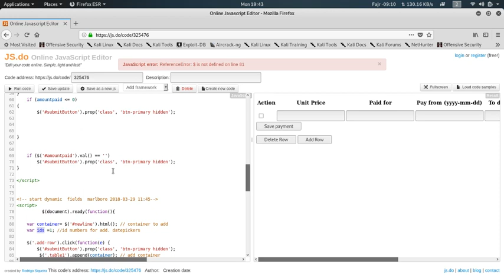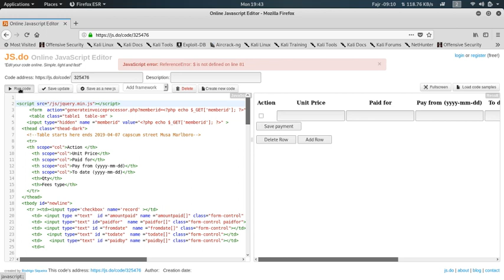How to fix "uncaught ReferenceError: $ is not defined"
javascript error uncaught referenceerror $ is not defined
The error message "Uncaught ReferenceError: $ is not defined" typically occurs in JavaScript when the variable "$" (often used as an alias for the jQuery library) is not recognized or not properly defined in the current scope. This error is commonly encountered when trying to use jQuery functions or methods without including the jQuery library or when there is an issue with the loading order of scripts.

To fix the "Uncaught ReferenceError: $ is not defined" error, you can follow these steps:

    Check jQuery Library Inclusion:
    Make sure you have included the jQuery library in your HTML file before your custom JavaScript code. You can include jQuery using a CDN (Content Delivery Network) or by downloading the jQuery library and linking it locally. For example:
    Verify Script Order:
    Ensure that your custom JavaScript code that uses jQuery is placed after the jQuery library inclusion. The order of script tags matters, as JavaScript code is executed from top to bottom.

    Check for Conflicts:
    If you have other JavaScript libraries included in your project that also use the "$" symbol (e.g., Prototype.js), there might be a conflict. In such cases, you can use jQuery's noConflict() method to avoid conflicts. Instead of using "$", you can use "jQuery" or another alias of your choice. For example:
    Check for Typos and Syntax Errors:
    Inspect your code for any typos, misspellings, or syntax errors that might be preventing the correct loading and execution of the jQuery library.

    Test in Different Browsers:
    Sometimes, browser-specific issues can cause the error. Test your code in different browsers to ensure compatibility.

By following these steps, you should be able to resolve the "Uncaught ReferenceError: $ is not defined" error and make use of jQuery in your JavaScript code successfully.